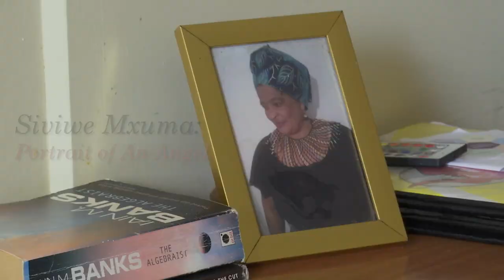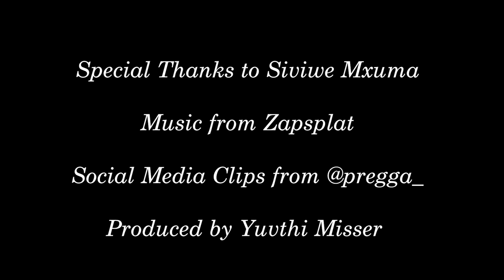Profile: Portrait of An Angel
Siviwe Mxuma is a 26 year old Television student at Rhodes University who lost his mother in 2020 during the COVID-19 pandemic. He finds solace and motivation in a framed picture of his mother that sits on his desk in his res room. This peer profile was directed and edited by Yuvthi Misser who finds a heartfelt way to portray Siviwe as he is while he draws on his mother’s presence in his life as inspiration.